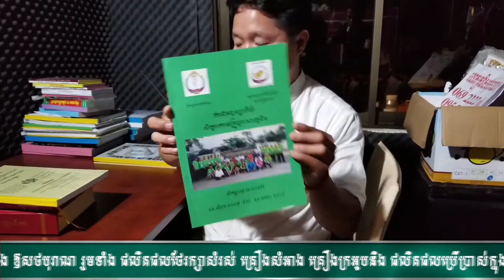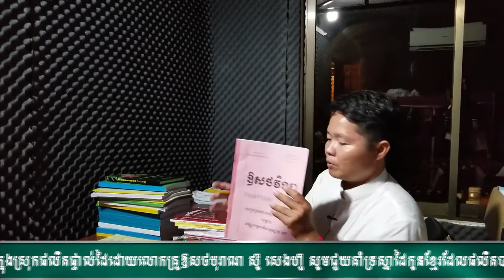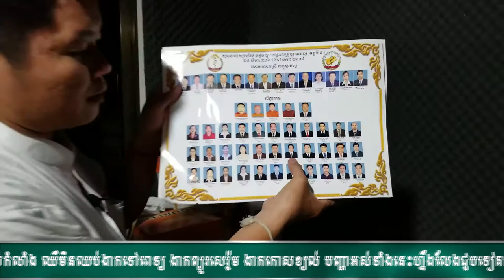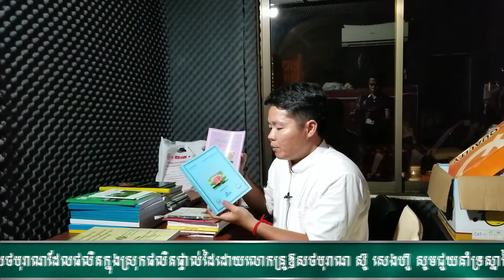18 គម្ពីក្បួនថ្នាំខ្មែរ គម្ពីឱសថបូរាណ ក្បួនតម្រាថ្នាំខ្មែរ ចំណេះដឹងសុខភាព Spirulina បោះដុំ ថ្វាយគ្